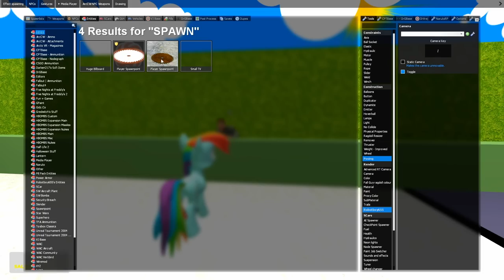ANDIAMO NELLA CITTA DEI SKIBIDI TOILET CON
Ringrazio @L3XIC per avermi editato questo video

★ │ 📌 Social📌│ ★

 🎵 ➣𝐓𝐮𝐭𝐭𝐞 𝐥𝐞 𝐜𝐚𝐧𝐳𝐨𝐧𝐢 𝐜𝐡𝐞 𝐜𝐢 𝐬𝐨𝐧𝐨 𝐢𝐧 𝐪𝐮𝐞𝐬𝐭𝐨 𝐯𝐢𝐝𝐞𝐨 𝐧𝐨𝐧 𝐬𝐨𝐧𝐨 𝐦𝐢𝐞!